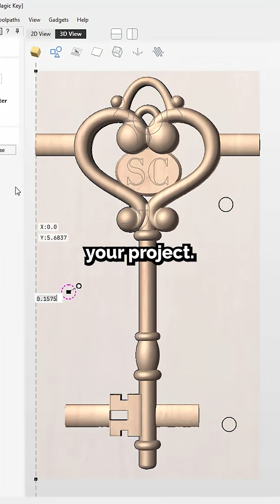🙌 Beki’s top tip for two-sided machining!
When flipping your material, randomly place your dowel vectors so there’s only ONE way they’ll line up - guaranteeing perfect X & Y alignment. ✅